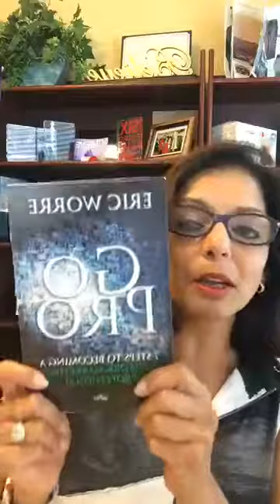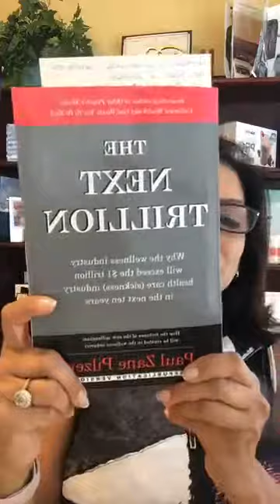2018 08 27 Carolyne Rodrigues FB Live